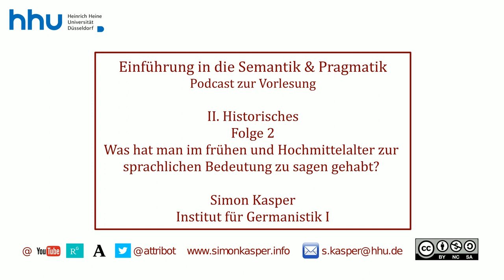II 02 Was hat man im frühen und im Hochmittelalter zur sprachlichen Bedeutung zu sagen gehabt?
Herzlich willkommen zu Ihrem Podcast zur Vorlesung Semantik und Pragmatik an der HHU. Ich bin Simon Kasper und in dieser Folge spreche ich über die Frage: Was hat man im frühen und im Hochmittelalter zur sprachlichen Bedeutung zu sagen gehabt? Aus Block II: Historisches